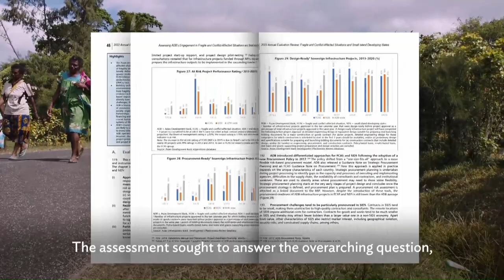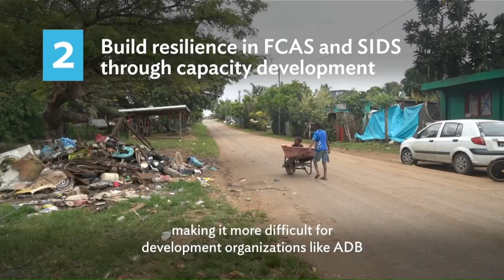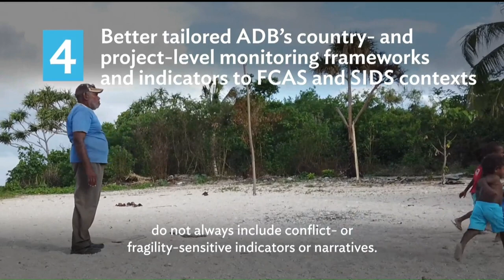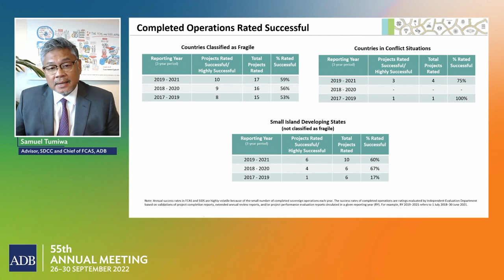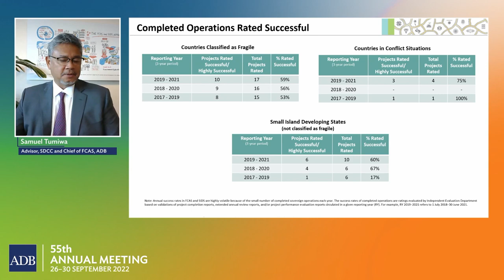55th Annual Meeting 2nd Stage: Risky Business - Supporting Fragile and Conflict-Affected Situations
This seminar, organized by ADB’s Independent Evaluation Department, brought together experts from ADB and other organizations to discuss their insights and approaches to ensuring that countries and regions in fragile and conflict-affected situations (FCAS) are not left behind in addressing the impacts of the climate crisis and the COVID-19 pandemic, and in achieving the Sustainable Development Goals (SDGs.)

Making progress toward achieving the SDGs while combating the impacts of the climate crisis and COVID-19 is not just challenging but also risky in FCAS. Development organizations need to rethink, intensify, and further differentiate their support and partnerships for FCAS. As countries move along the fragility-to-resilience spectrum, the humanitarian-development-peace nexus is crucial for addressing drivers of vulnerability before, during, and after crises.